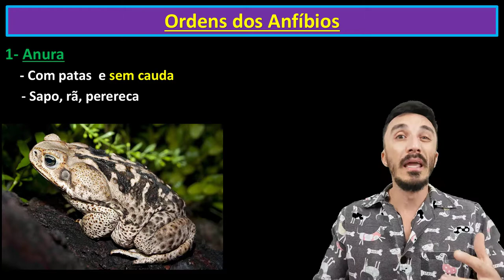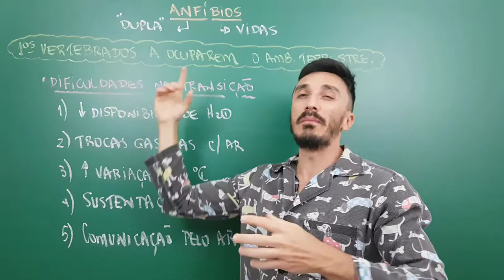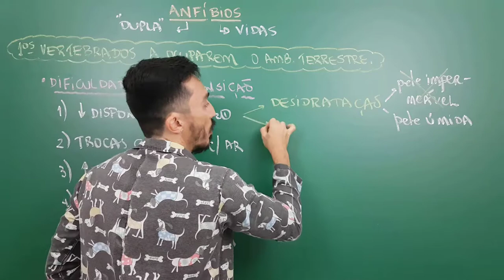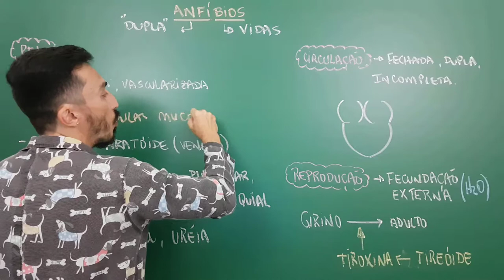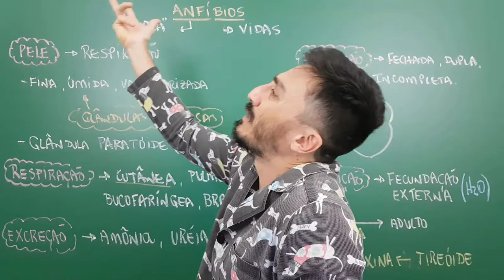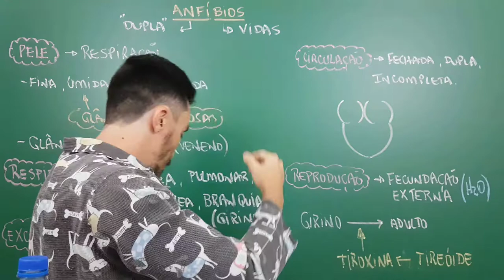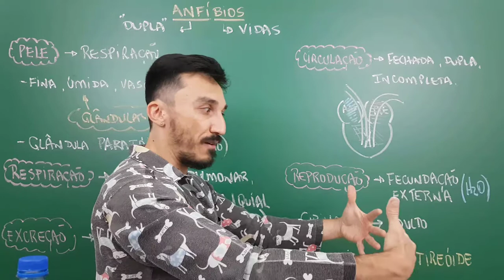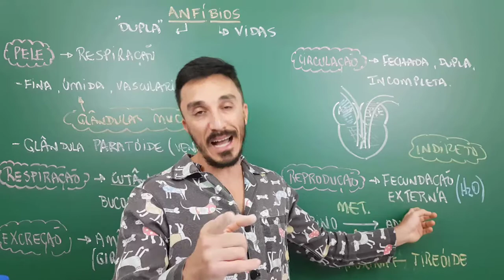Anfíbios - Módulo 15